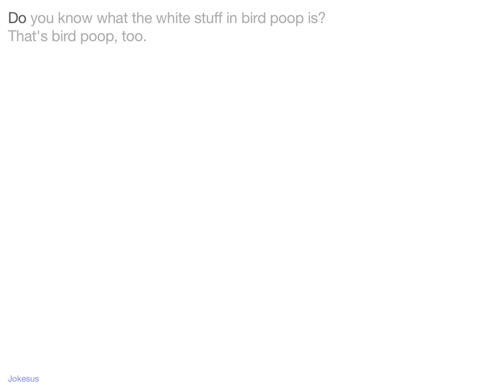Jokes - Do you know what the white stuff in bird poop is? That's bird poop, too.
Joke :
Do you know what the white stuff in bird poop is?
That's bird poop, too.